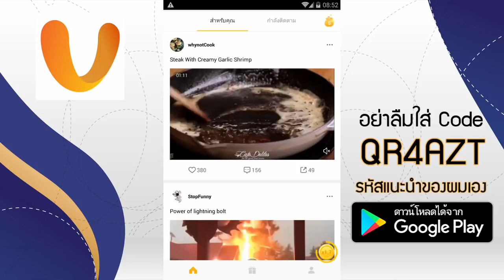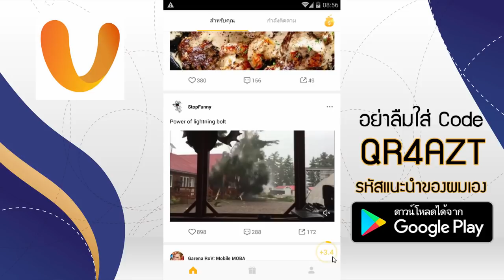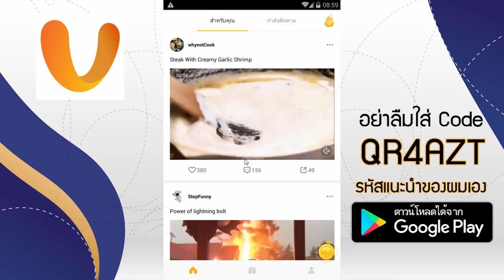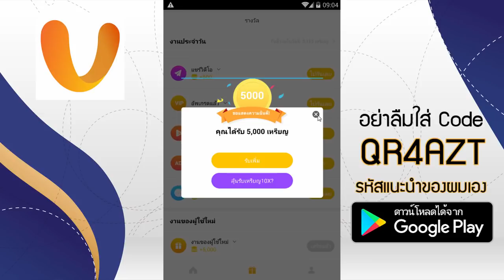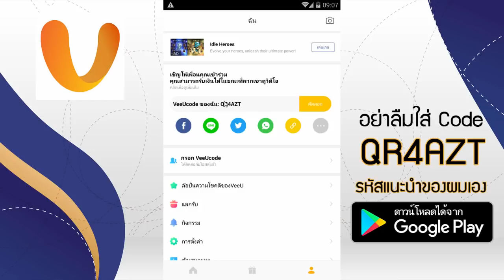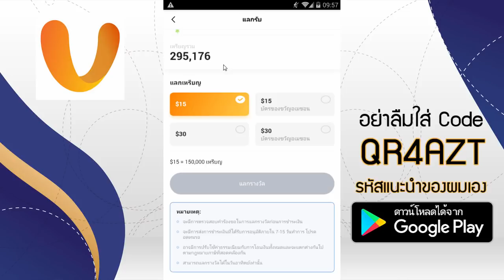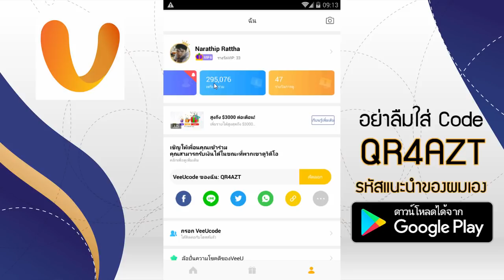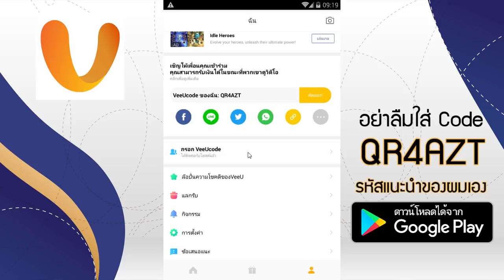รีวิวทำเงินออนไลน์ 300 บาท ใน 1 ชม. - งานออนไลน์ได้เงินจริง 100%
⏩ ⏩ โหลดแอ็พ VeeU ฟรี!
**  อย่าลืมใส่ : QR4AZT (รหัสแนะนำของผมเอง)